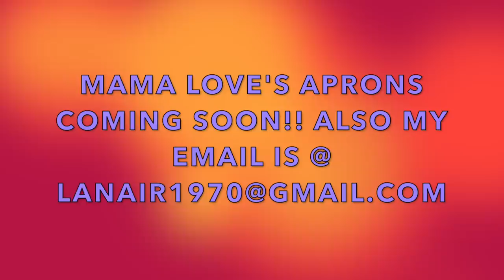I TRIED TO PRANK TINA & TERRELL!!!